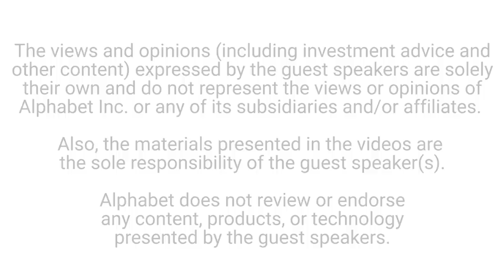How to Afford Anything | Paula Pant | Talks at Google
Paula Pant is the founder of award-winning website & podcast Afford Anything and a writer and speaker specializing at the intersection between managing money and designing your lifestyle. She speaks to audiences about the philosophy of money -- what purpose does it serve in our lives, and how do we manage it in a more thoughtful, conscious way?

In this interview, Paula Pant discusses a range of financial topics including the anti-budget, growing the gap, whether it’s better to build a side hustle vs. try to get a promotion, the three biggest spending drains, her love for index funds, how to build better habits, cognitive biases and behavioral finance, and why you should never delay gratification.

Moderated by David Moltz.